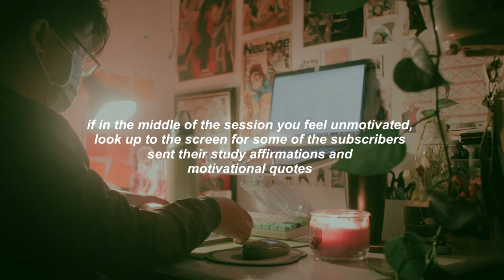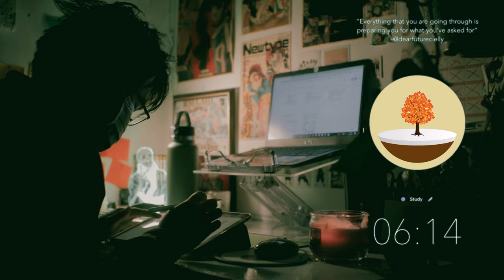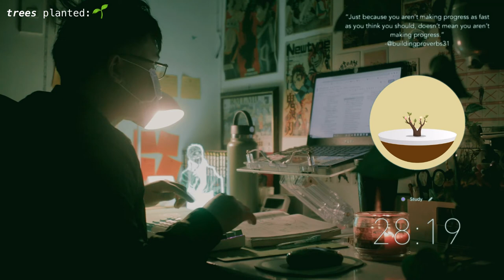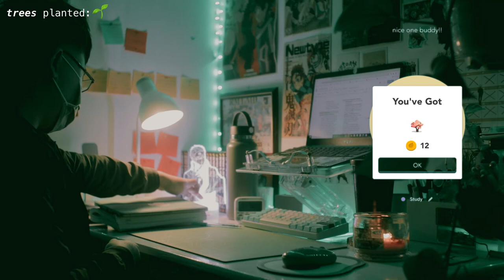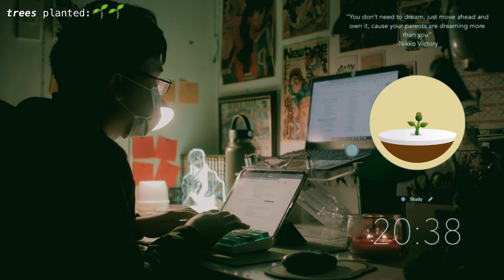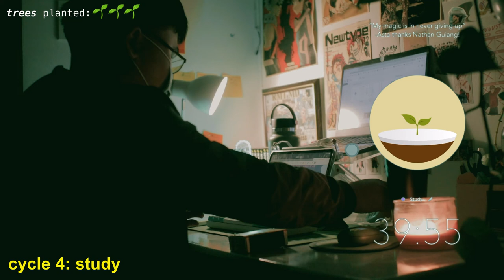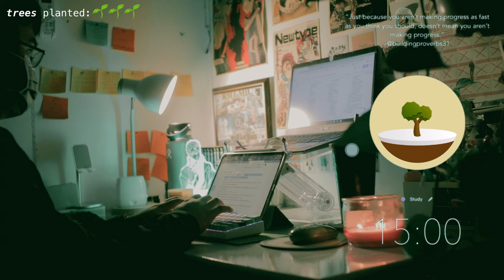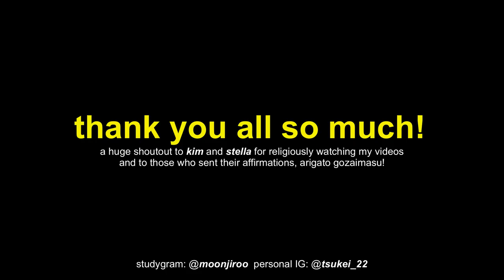animedoro: real time study with me (40/20) no music, asmr keyboard typing with background noise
hello everyone! thank you for your patience. Please enjoy another real time study with me using animedoro. I will be re-watching demon slayer mugen train arc in order for me to prepare for the new season. I will also start watching JoJo so it's an interesting morning!

🐣 timestamps:
00:00:00-00:01:07-Intro & Guidelines
00:01:08-00:41:08-Cycle 1: study
00:41:09-00:59:18-Cycle 1: break
00:59:19-01:39:32-Cycle 2: study
01:39:33-02:01:54-Cycle 2: break
02:01:55-02:42:06-Cycle 3: study
02:42:07-03:04:58-Cycle 3: break
03:04:59-03:45:16-Cycle 4: study
03:45:17-04:08:04-Cycle 4: break
04:08:05-04:08:40-Outro

🌙 socials:
study ig: @moonjiroo
personal ig: @katsukkie_21

🐣 production:
filming: canon m100
video: lumafushion
thumbnail: procreate